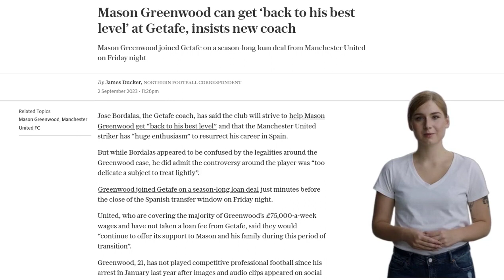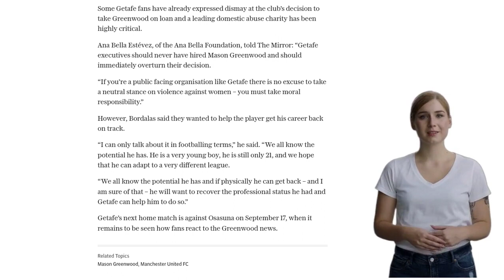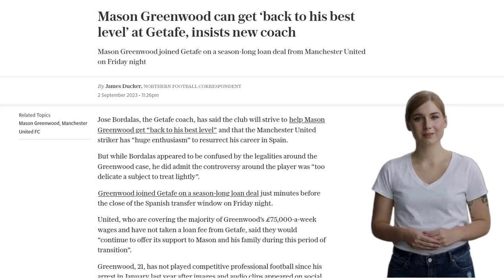Mason Greenwood can get ‘back to his best level’ at Getafe, insists new coach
Getafe coach, Jose Bordalas, has expressed his belief that the club can help Manchester United striker Mason Greenwood return to his best level. Greenwood joined Getafe on a season-long loan just before the close of the Spanish transfer window. The player has not played competitive football since his arrest in January 2021, when charges of attempted rape, assault, and coercive behaviour against him were dropped. Bordalas admitted that the controversy surrounding Greenwood is a delicate subject, but said that the relevant authorities had taken the appropriate measures. United sources have indicated that it is highly unlikely Greenwood will play for the club again, but have not completely ruled it out. Getafe fans and a domestic abuse charity have criticised the club's decision to take Greenwood on loan. However, Bordalas stated that they wanted to help Greenwood get his career back on track, and that if he can physically recover, Getafe can assist him in regaining his professional status. Getafe's next home match is against Osasuna on 17 September.